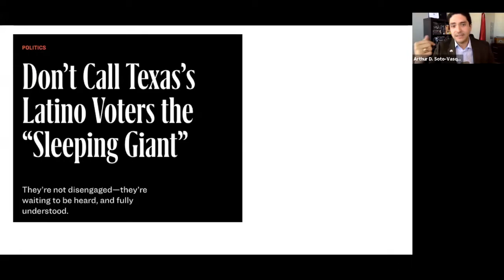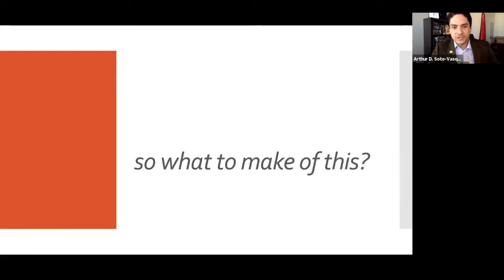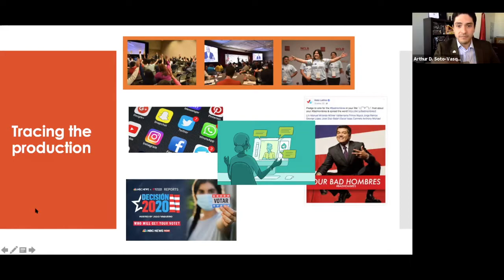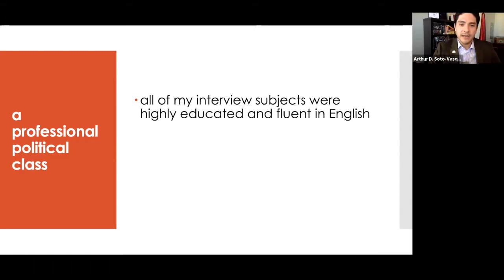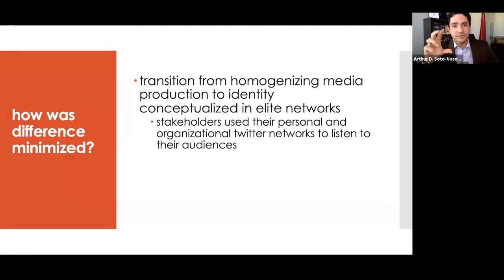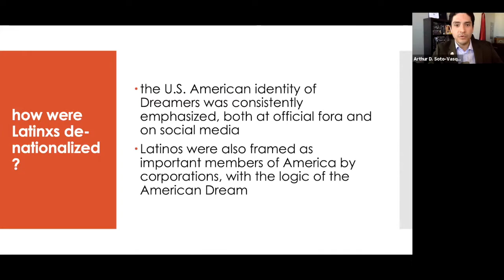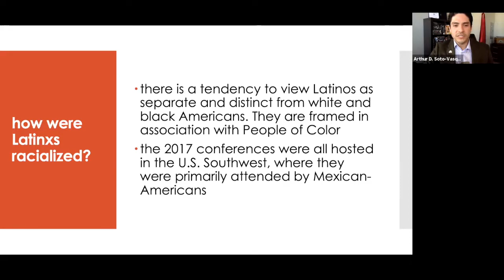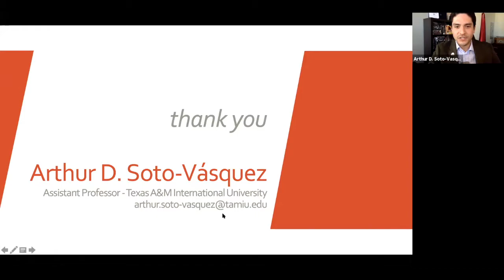Seminar presentation Prof. Arthur D. Soto-Vásquez - Virtual Seminar Series - 11/03/20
In this edition of the Center for Latinx Digital Media's Virtual Seminar Series,  Prof. Arthur D. Soto-Vásquez (Texas A&M International University) made a presentation entitled "Mobilizing the Latinx vote: Media and politics in the 2020 election and beyond."

Presentation abstract: In this presentation, the recent history of shaping Latinx voting identity in the United States is discussed through the lens of media representation, Latinx elite politics, and identity making in digital media. I will argue that the political identity of U.S. Latinx voters is primarily being constructed from a top-down, corporatized perspective which commodifies Latinx identity through racialization, denationalization, and homogenization. Further, these trends will be connected to the 2020 election.